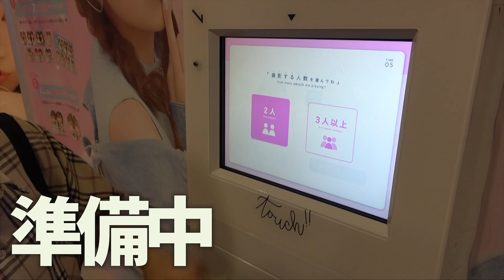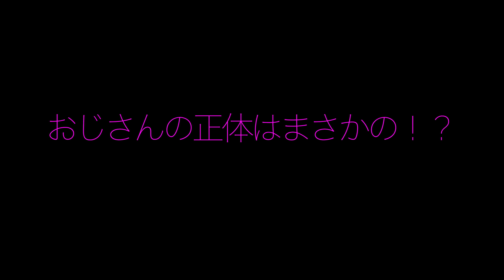原宿でおっさんナンパしてみた！成功するのか⁉︎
【えりか twitter】
■お手紙・プレゼントの宛先はこちら
〒153-0042

使用機材
sony4k.
FINALCUTPRO